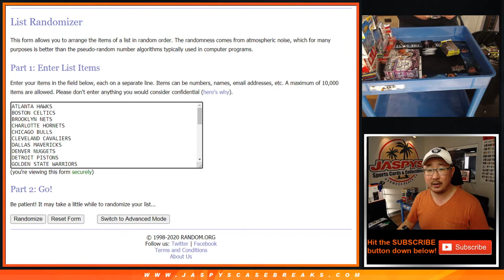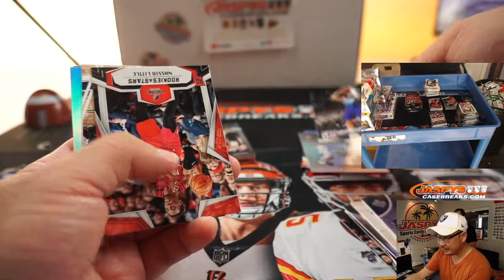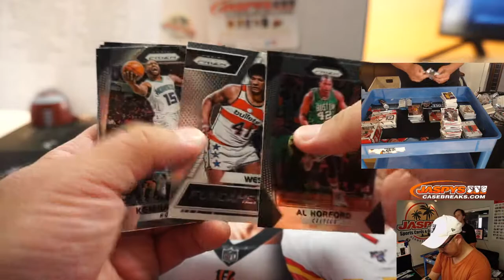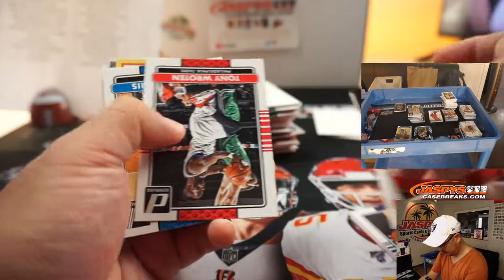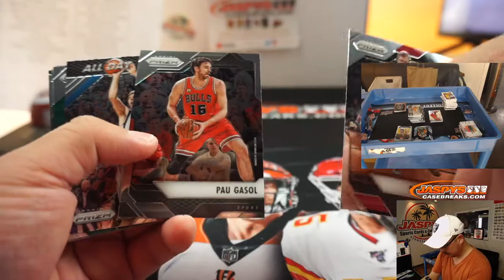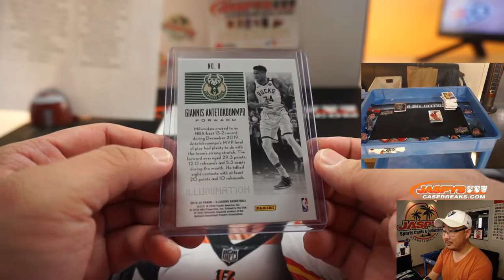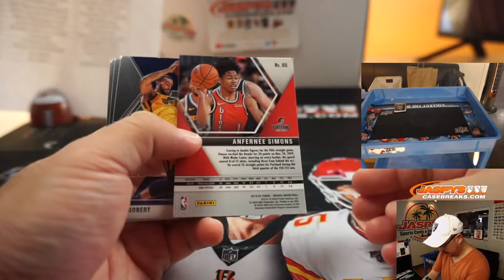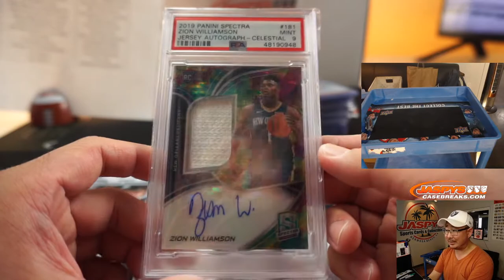Sa, 09.05.20 || JASPY'S 13-BOX MULTI-YEAR BASKETBALL MIXER *RANDOM TEAMS*